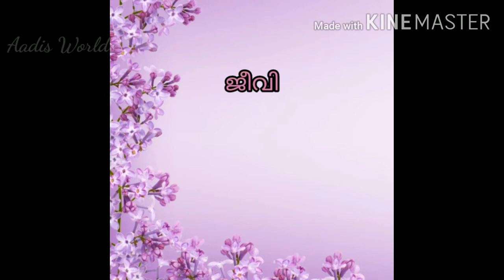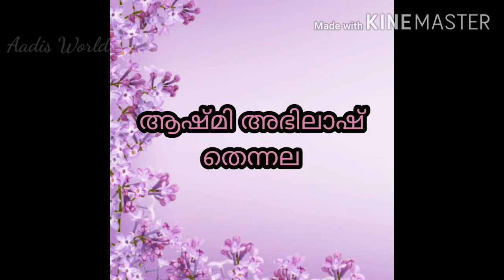Online contest for Children | Painting | Junior | Contestent No:1 | Aadis World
22 October 2020

Hi friends,

     കുട്ടികളെ പ്രോത്സാഹിപ്പിക്കാൻ വേണ്ടി നടത്തുന്ന online contest ആണിത്.

പാട്ട് മത്സരം

എല്ലാവരും കുട്ടികളെ പ്രോത്സാഹിപ്പിക്കുക ( നിങ്ങളുടെ Like ലൂടെ )

Painting
painting Competition
online contest
children
childrens
മത്സരം
Contest